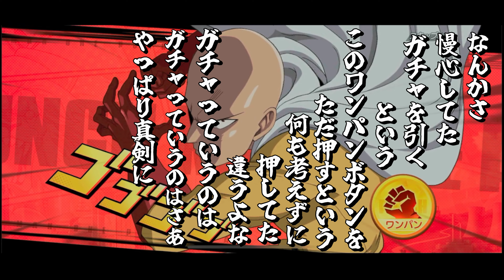【マジファイ】URスイリューを引くまで終わられない！？ガチャ沼注意！！【ゲーム実況】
「ONE PUNCH MAN 一撃マジファイト」を実況プレイ。スマホゲーム実況。

【概要】
人気アニメ「ONE PUNCH MAN(ワンパンマン)」がスマートフォンアプリ「 ONE PUNCH MAN 一撃マジファイト」を実況プレイ。

【内容】
・スイリューのイケメン具合を確認する
・ガチャで沼った結果、感謝が出てくる
・URキャラってやっぱり強い
・イケメン枠で主力に入りやすい
・はやくコア開放して確認したい
・最強キャラの中の１人になる恐れあり